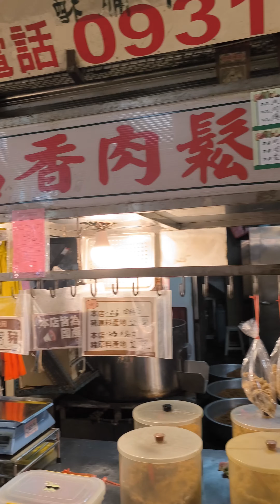很有鄉下味道的內埔菜市場，這邊賣的水果蔬菜都非常便宜，路旁青菜都是阿桑自己種的，買一包現炒的肉鬆回家吃。